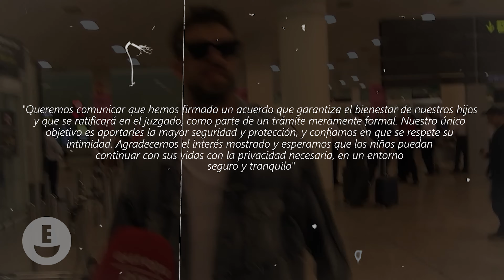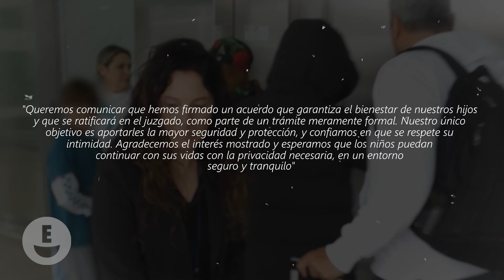Shakira Inscribió A Milan y Sasha En Un MEGA COLEGIO de Miami - Gerard Piqué NO Está De Acuerdo